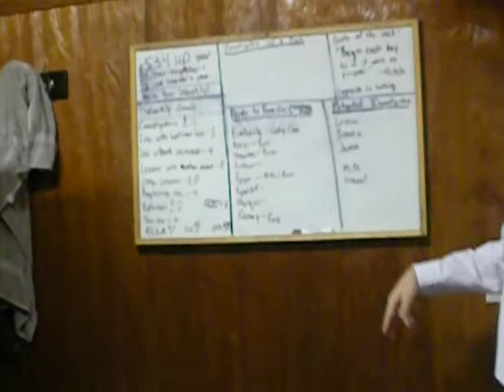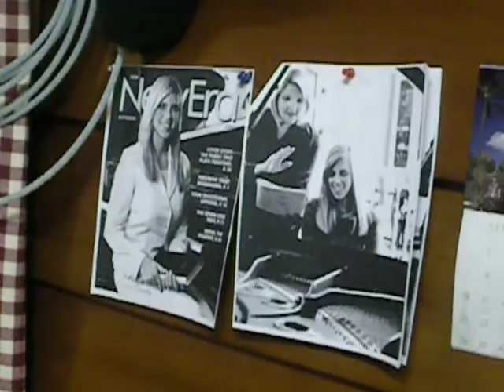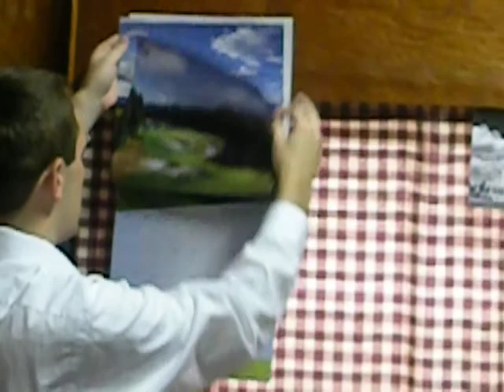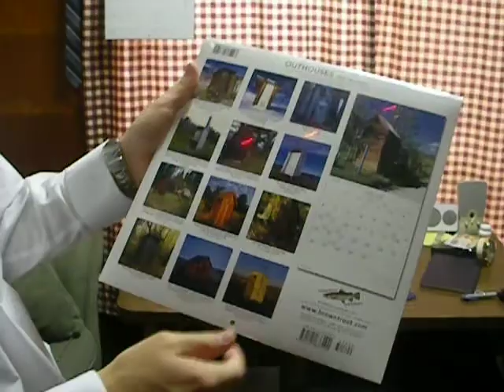Bryan's AK Cabin Tour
a tour of the missionary cabin in Palmer, AK, complete with the New Era hottie!